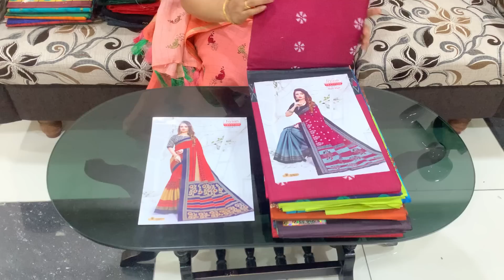299,399 & 499 PURE CHIFFON SAREES , SOFT SILK PRINTED SAREES & MUGGU PRINTED SUPER SAREES 6305865985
sakranthilatestcollection Plz watsapp 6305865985🙏 chirala special sarees
kollam pattu sarees,,
saree
sarees
buy sarees
sarees online
traditional sarees
indian sarees
sarees latest
saris
saarees
silk sarees
top5
sarees designs
chiffon sarees
party wear
designer blouse
net saree
fancy sarees
saree shop
party sarees
indian saree
style saree
silk blouse
choli designs
SAREE DESIGNS
Banaras Brocade
Kota Jali
Konrad Saree
Kanjeevaram Saree
Baluchari Saree
Taant Saree
Kantha Saree
Bomkai Saree
Sambalpuri Saree
Bandhani Saree
Kosa Sarees
Nauvari Sarees
Chiffon Sarees
Georgette Sarees
Net Sarees
Banaras Brocade
Kota Jali
Konrad Saree
Kanjeevaram Saree
Baluchari Saree
Taant Saree
Kantha Saree
Bomkai Saree
Sambalpuri Saree
Bandhani Saree
Kosa Sarees
Nauvari Sarees
Chiffon Sarees
Georgette Sarees
Net Sarees
Kanchipuram Sarees
Kanjivaram Silk
Kanchi pattu sarees
Designer Sarees
lase designs
lehenga choli
lehegga sarees
net sarees
wedding sarees
designer sarees
wedding
lehenga saree
lehenga style saree
wedding dress
indianwedding
Bridal Lehengas
Bride
Party Lehenga Saree
Part Wear
Lehenga Saree
Designer lehenga
Lehenga choli
Anarkali lehenga
Lehenga saree
Lehenga skirt
Lehenga suit
designer sarees
supernet sarees
bridal sarees
latest fashion sarees
fashion sarees
latest sarees
new sarees designs
work sarees
sarees
Banaras Brocade
Kota Jali
Konrad Saree
Kanjeevaram Saree
Baluchari Saree
Taant Saree
Kantha Saree
Bomkai Saree
Sambalpuri Saree
Bandhani Saree
Kosa Sarees
Nauvari Sarees
Chiffon Sarees
Georgette Sarees
Net Sarees
kota sarees
latest sarees
uppada silk
silk sarees
लेटेस्ट साड़ी
embroidered blouse
collective9
Kaur fashion
Lehenga
lace saree